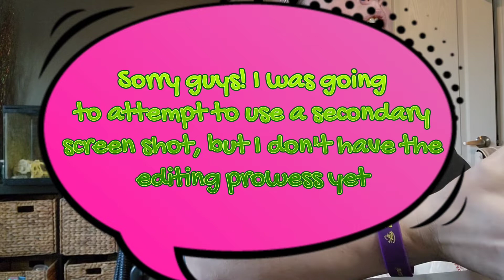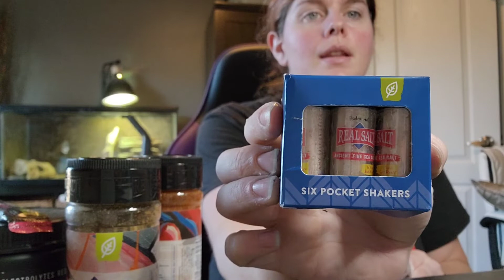Redmond's new seasonings | A happy accident